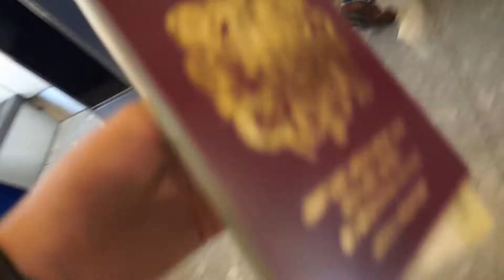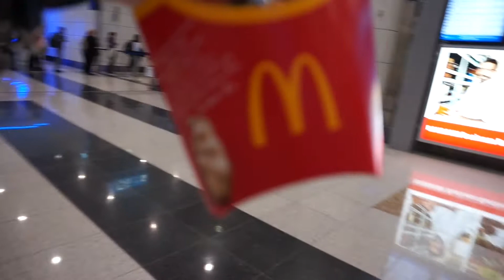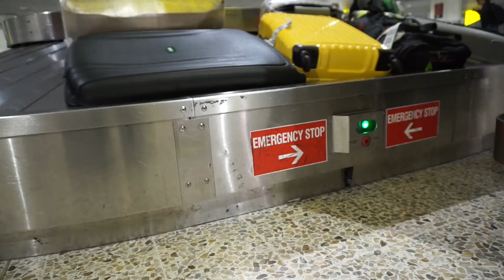Travel, Travel, Travel & AUSTRALIA - 14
Sorry for the delay peeps but I hope you enjoyed